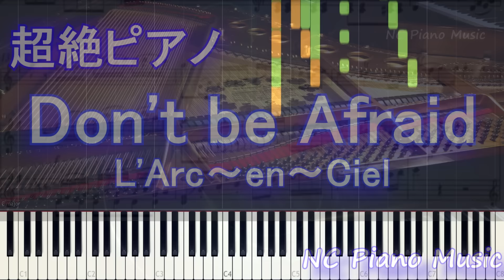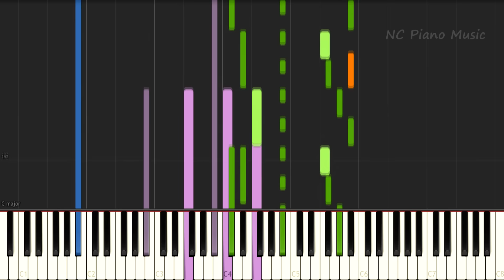【超絶ピアノ】 「Don't be Afraid」 L'Arc～en～Ciel 【フル full】